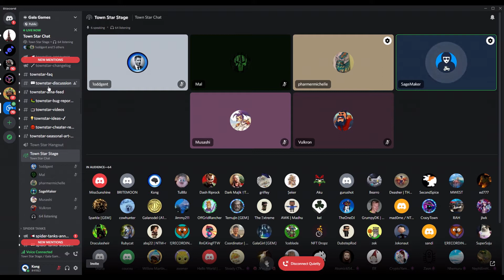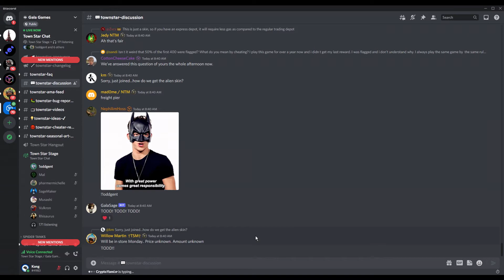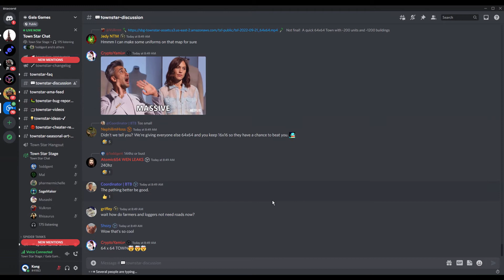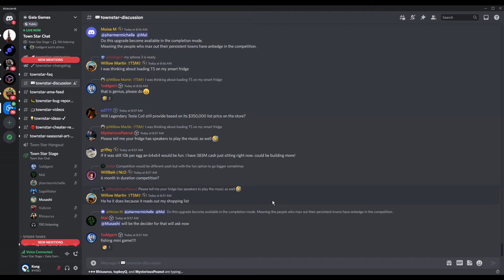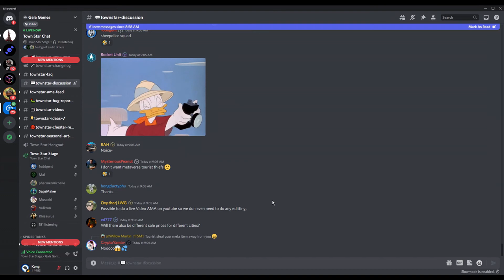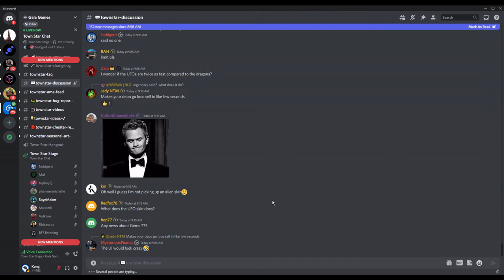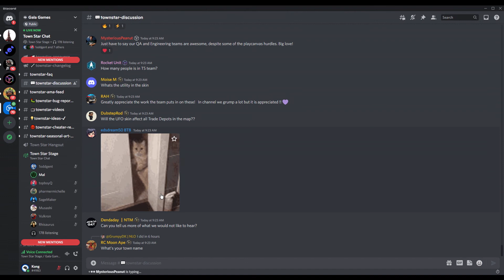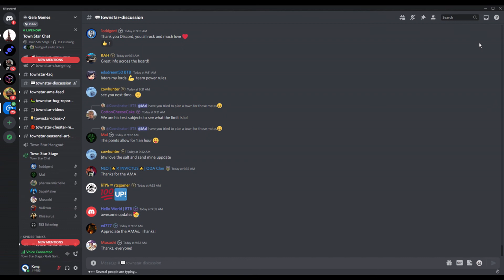Gala Games: Town Star AMA September 23, 2022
0:00 Intro
3:20 Agenda
4:42 UFO Skin announcement
8:25 Staff intros
11:10 Town Star Forever update
20:00 AMA
41:35 UFO Skin Details
43:00 Town Star Forever delay
46:00 Rhisaurus talks Towns Star Live
51:26 Mal Leaks